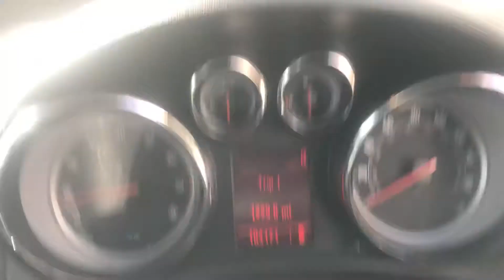Разборка Opel Astra J 1.6 A16XER (W0LPF6ED2B8005151) T15304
Разборка Opel Astra J
Основные характеристики.
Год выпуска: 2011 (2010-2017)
VIN: W0LPF6ED2B8005151
Кузов: Хэтчбэк 5 дв.
Объем двигателя: 1.6
Тип топлива: Бензин
Маркировка / Код двигателя: A16XER
Коробка передач:  МКПП 5 ст.
Автомобиль из: Англия

О компании.

Официальные представительства (филиалы-магазины):
- Республика Беларусь:

- Казахстан:
Астана, Нур-Султан.

Для наших покупателей:
- бесплатная доставка;

Режим работы колл-центра:
08:30 – 20:00 – ежедневно